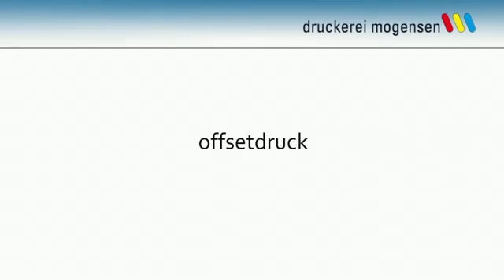Druckerei Mogensen AG Thurgau Offsetdruck 3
Druckerei Mogensen AG
Berglistr. 27
9320 Arbon TG

Spezialangebote

Kennen Sie schon die Minigame-Postkarten, Maxigame-Postkarten, Game-Kalender und Game-Planer? Verbinden Sie Ihre Ihre Feriengrüsse, Marketingaktion oder Kundeninformation mit einem unterhaltsamen Spiel.